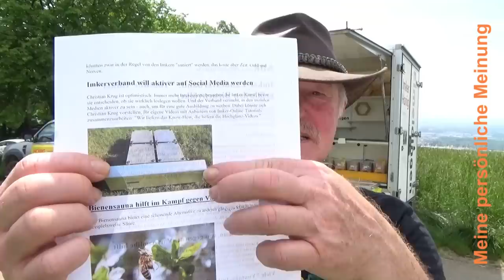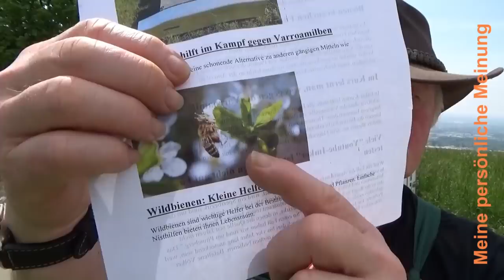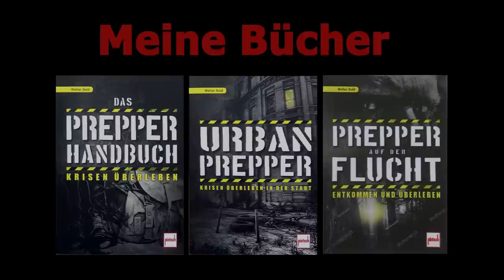Spinnt der Imker Landesverband Schleswig-Holstein?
Kamera und Aufnahmetechnik:
1-Achs-Gimbal für´s Handy
3-Achs-Gimbal für´s Handy